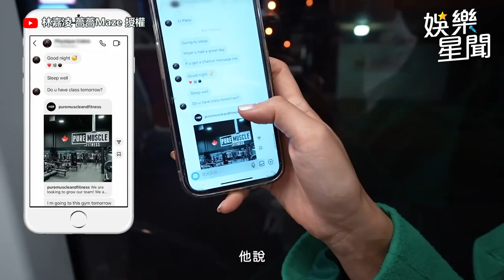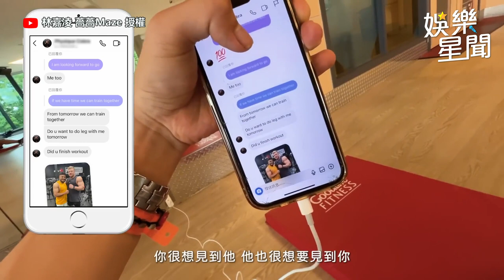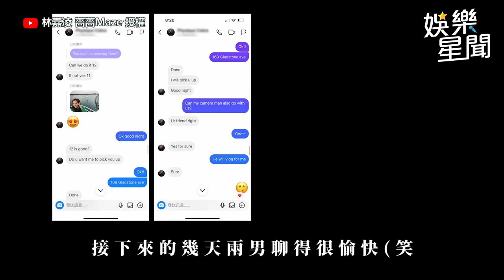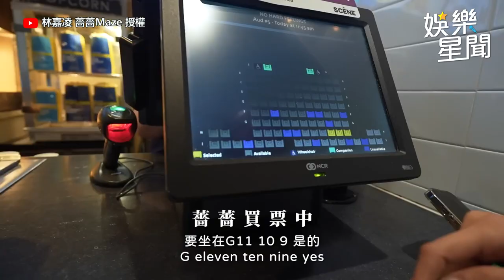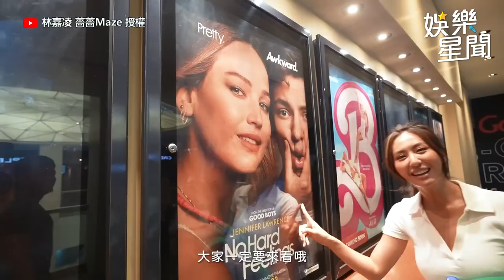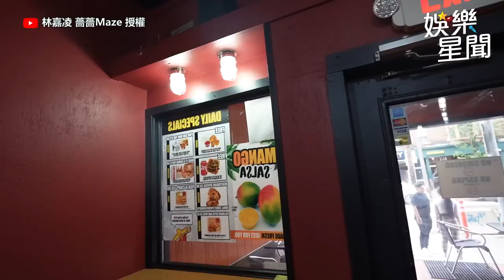薔薔車上大膽更衣「上空畫面流出」印壯漢暈船求婚結局網看哭｜林嘉凌 薔薔Maze｜三立娛樂星聞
@maze0517  授權